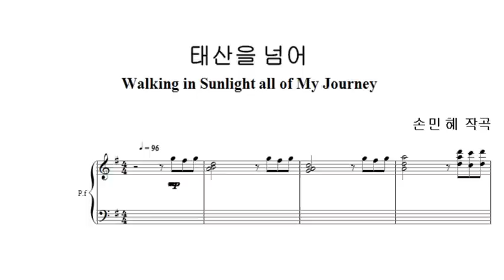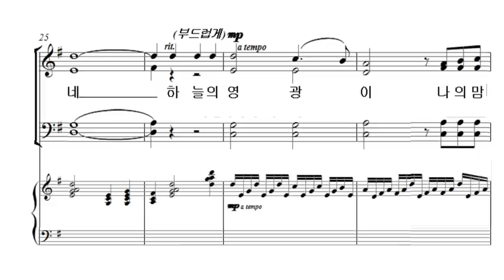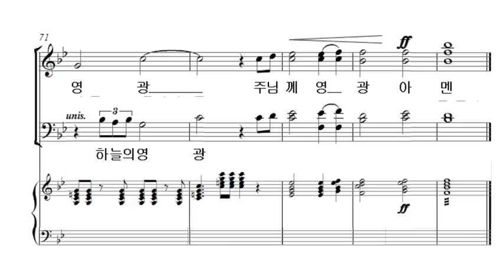태산을 넘어 손민혜 합창